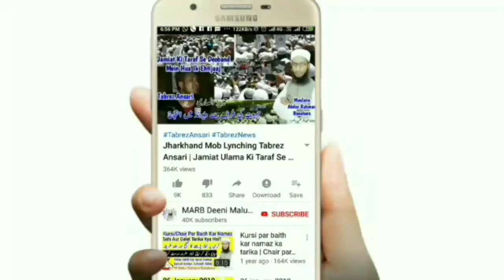Eid Ke Din Qabristan Jana Kaisa | Eid Ul Fitr 2020 | Eid Me Qabrastan | Mufti Abdur Rahman | MARB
Lockdown chal raha hai is halat me eid ke din qabrastan jana chahiye ya nahi kya eid ul fitr me qabristan Jana zaroori hai? Eid 2020 new bayan eid ke din qabrastan jana kaisa hai 2020 eid ul fitr by Mufti Abdur Rahman Banahara MARB Deeni Malumaat YouTube Channel

2⃣ WhatsApp Par Ham Se Judne Ke Liye Aap Apne WhatsApp Number Se Hamare WhatsApp Number Ko Apna Naam Aur Mukammal Adress Ke Saath Add Likh Kar SMS Send Karen,

3⃣ Koi Sawal Yani Masla Masaail Puchna Ho To Aap Comment Ke Zarya Puch Sakte Hain Ya Mufti Sahab Ke Number Par Call Kar Ke Puch Sakte Hain,

4⃣ Channel Ke Bare Mein Kuch Batana Ho Ya Aap Apni Video Dalna Chahte Hain To Rabta Kar Sakte Hain,
🌎MARB🌎
Channel By :- Mufti Abdur Rahman Banahara
Full Adress:-